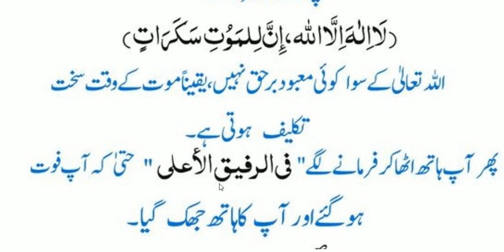Moat key sahti | Hazrat Muhammad ﷺ Ny farmya موت کی سختی